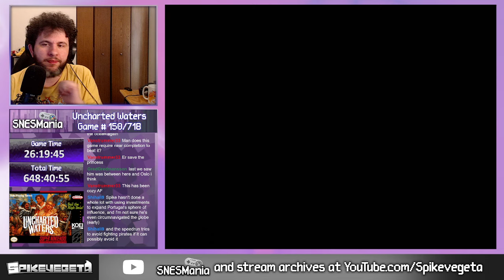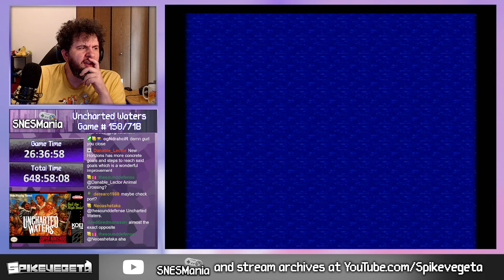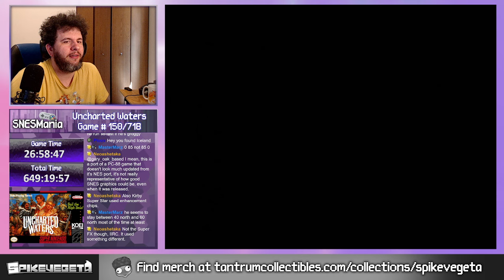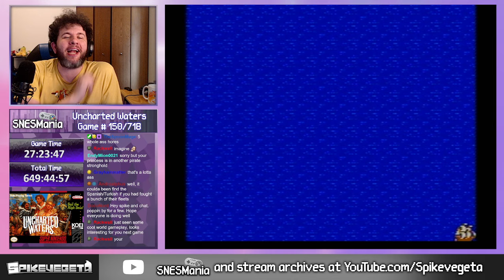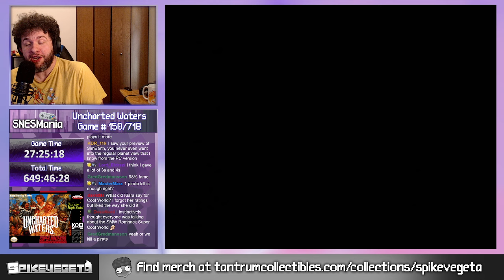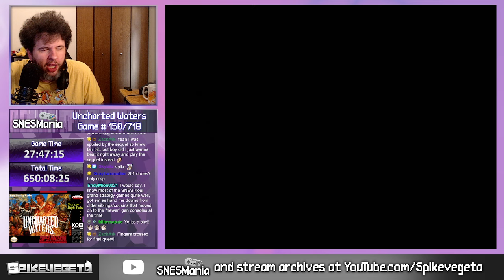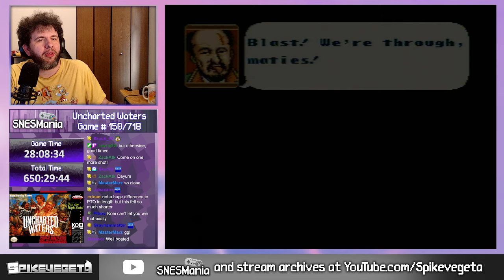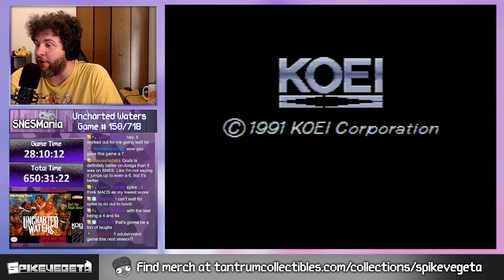SNESMania Game 150: Uncharted Waters (Part 4)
Ever since I was wee-lad, I've had the urge to do this. I LOVE the Super Nintendo, was the console that introduced me to gaming, and my way of giving back to it is to play through it's entire library.

This challenge will take not months, but years, MANY years to accomplish on stream. My plans are to work it into my stream content here and there, see if we can beat a few games a week, finished in release date order in the North American Region. 718 Games total, hope you all enjoy this many year journey with me!